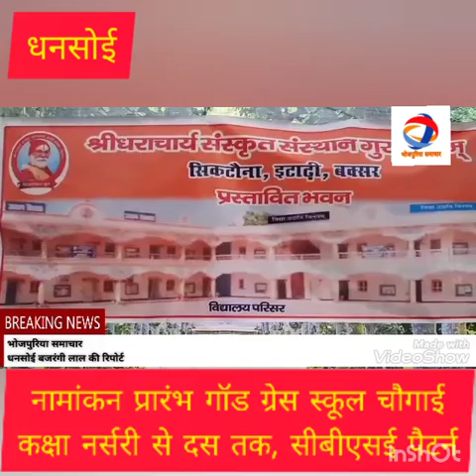धनसोई=जिला के अतरौना में विधायक कईनी संस्कृत विद्यालय के उद्घाटन,खबर शेयर करी